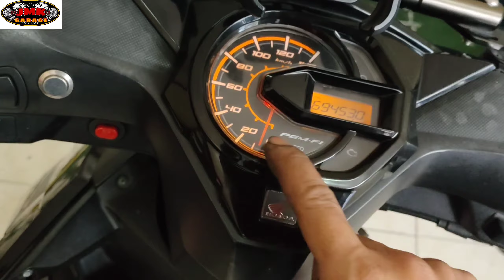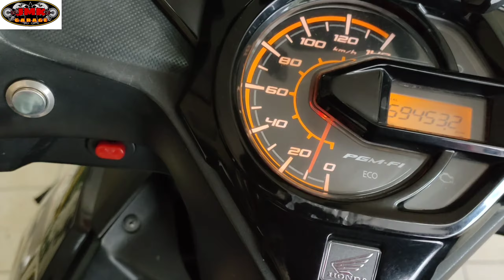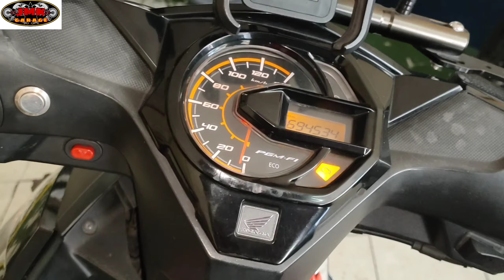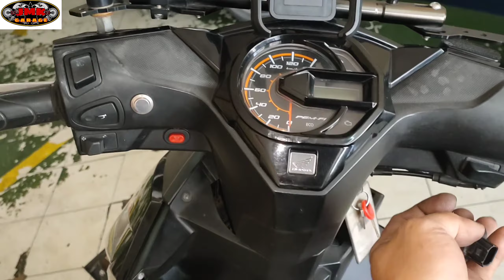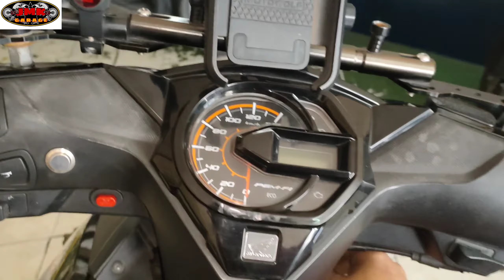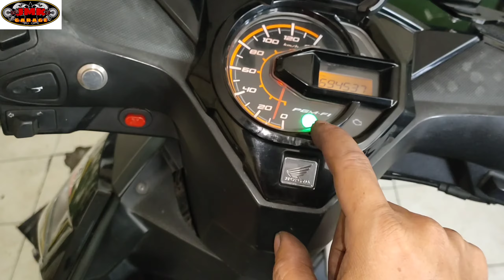honda beat fi walang minor at hindi lumalabas ang (ECO MODE) paano itroubleshoot ito?